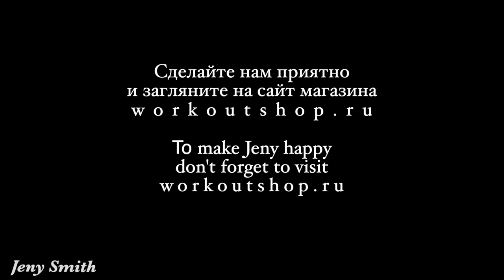We're Welcomed to WorkOutShop.ru В гостях у ВоркАут Шоп!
Мне просто написали что я могу прийти и выбрать любую нужную мне вещь для тренировок!!! Спасибо магазину и руководству!  Теперь я реже хожу в зал и занимаюсь дома с резиночками!
Rubber bands exercises!
WorkOut. They welcomed me to pick up anything I'd need for my training!